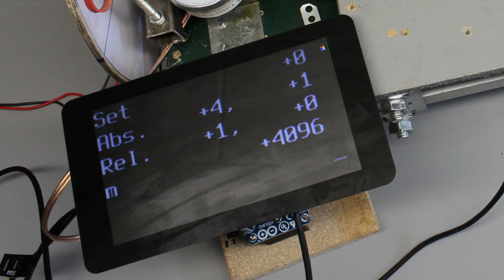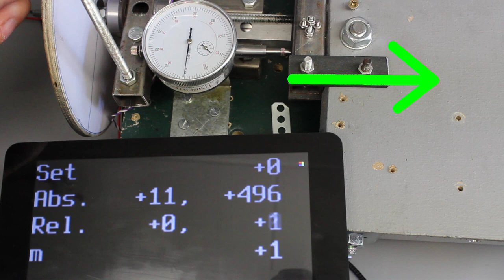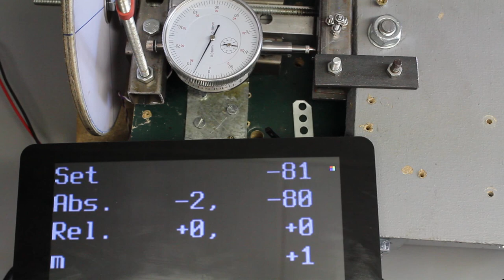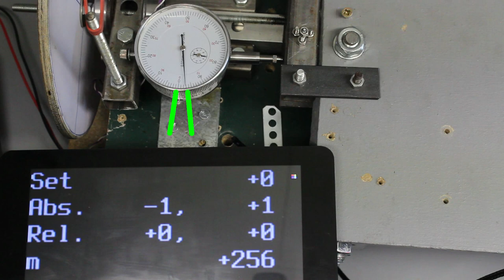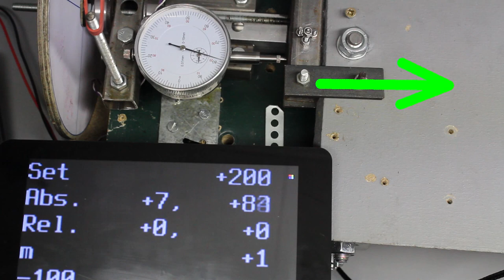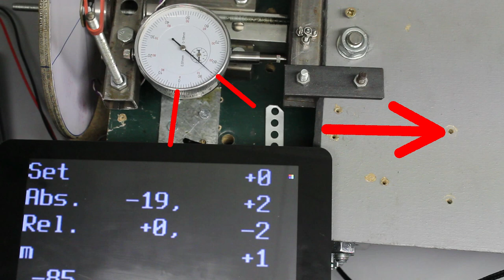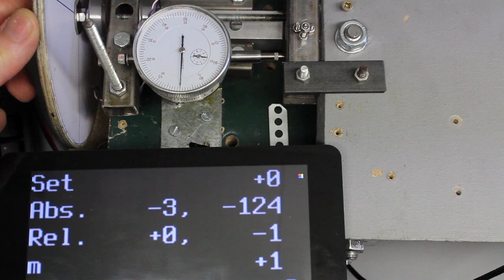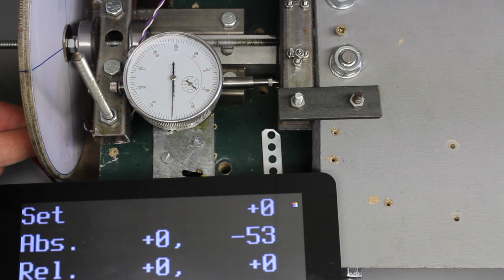Optische Maus als Linearsensor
Inhaltsverzeichnis:
00:15 Aufbau der Messanordnung
01:21 Bestimmung der Auflösung
02:02 Antrieb per Elektromotor
02:59 Messungen (1)
05:13 Messungen (2)
06:26 Messungen (3)
08:58 Ändern der Auflösung
09:50 Preiswerte Computermaus